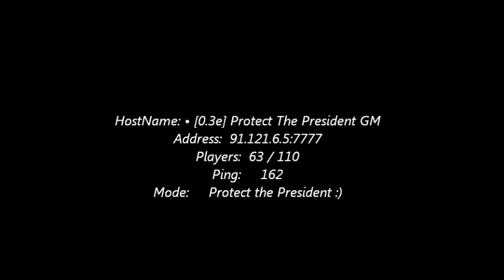GTA Protect The President GM Samp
HostName: Plan B: Protect The President
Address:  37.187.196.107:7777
27-06-20
Rainer_Pinero
Aka
pTp.RaykilleR.dB